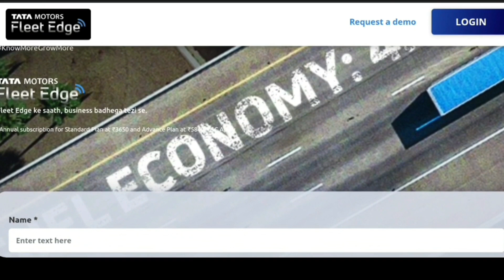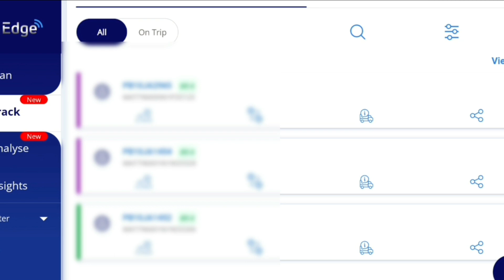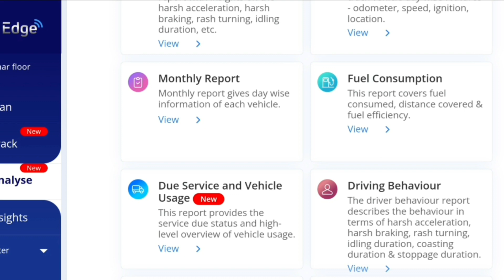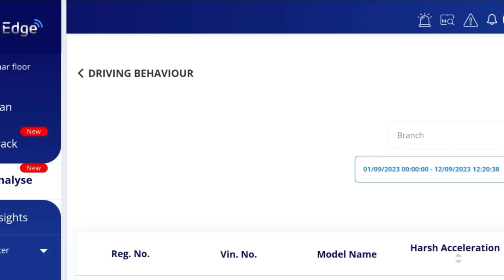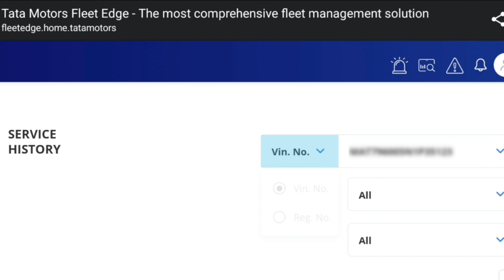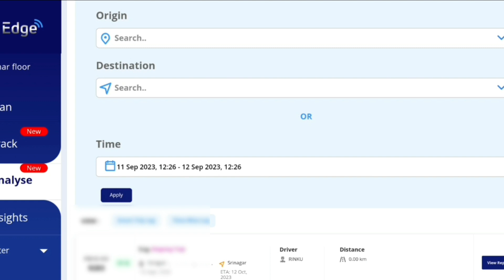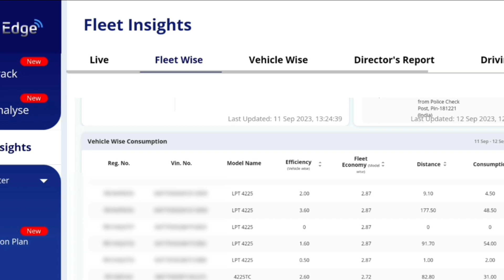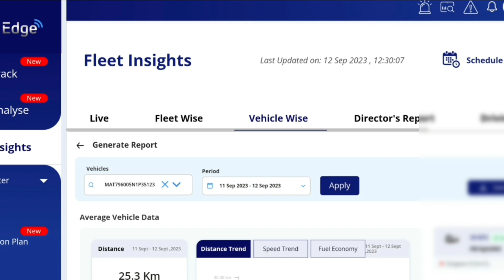Tata Motors Fleet Edge App Details Review | Tata Motors Fleet Edge App For Commercial Vehicles